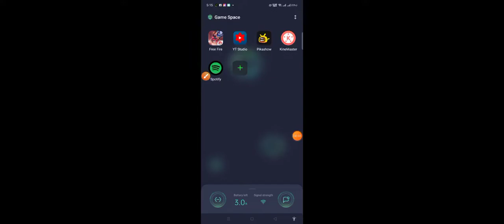My first video(Let's play FreeFire)ajjubhai94